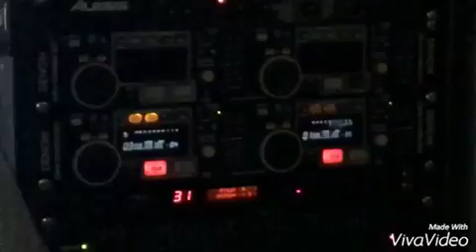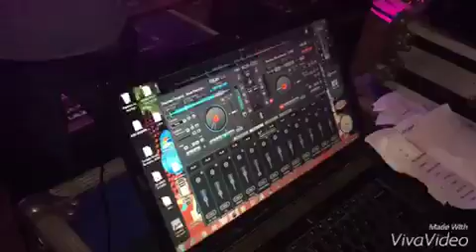Sonido Fantoche de Cirilo & Ernesto Méndez Ft. Bachata Heightz - Dime Porque (Oztocingo, gro.)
Boda de Adriana y Francisco en Oztocingo, gro.